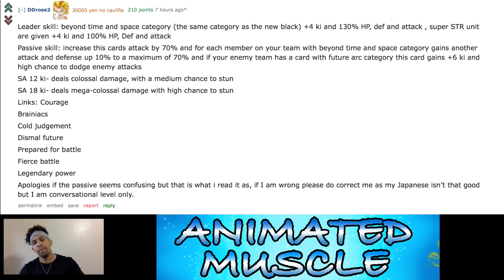REACTION TO NEW LR TRUNKS & MAI*** SUPER ATTACK + CARD DETAILS*** DOKKAN BATTLE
If your interested in purchasing discounted stones or pearls, hit up my personal shop on twitter for details